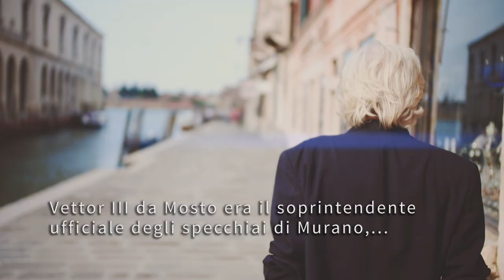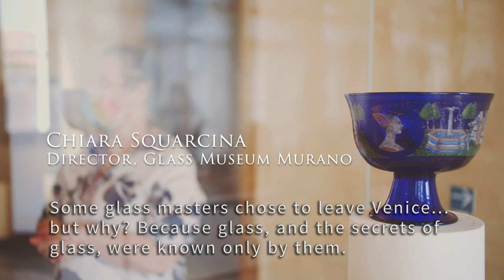Murano's Glass Secrets presented by Francesco Da Mosto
Murano has been famous for its glass for centuries: do you know its story and secrets?
"Murano's Secrets" is a new mini-documentary exploring the history of Murano glass, presented by Venetian architect and author Francesco Da Mosto, which will be shown during